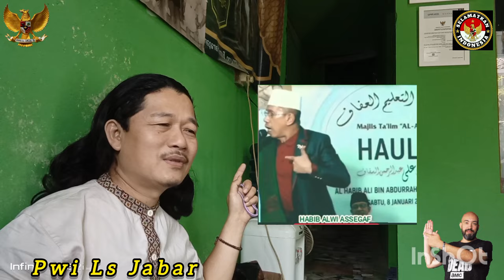jejakdigital asal usul baalawi di